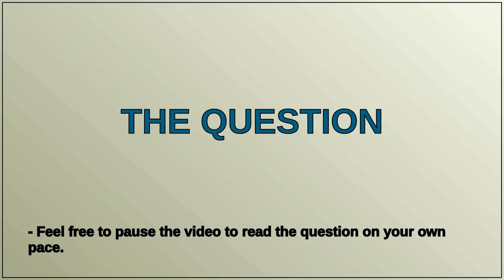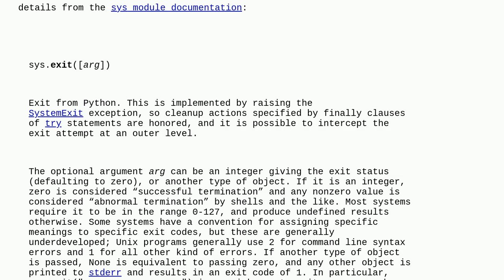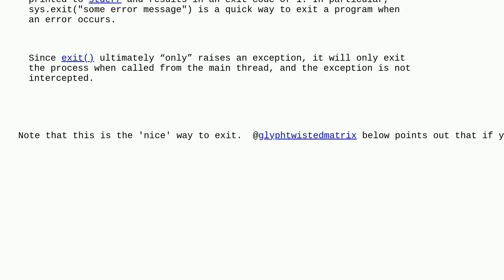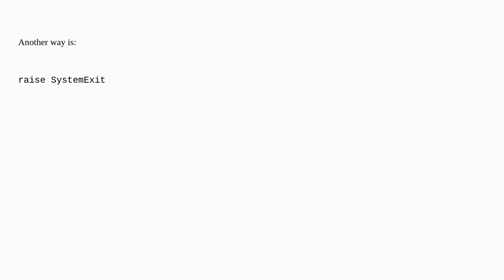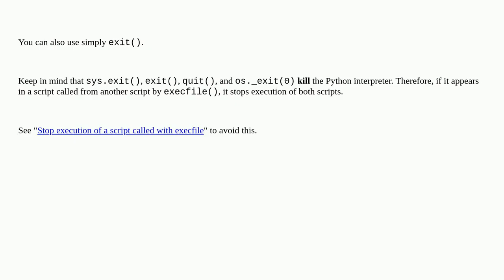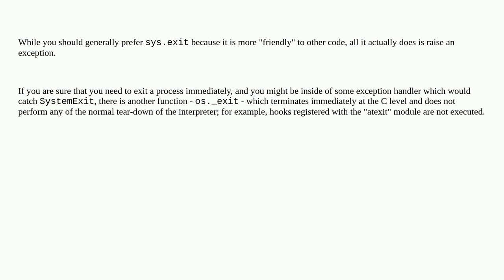How do I terminate a script?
A special thanks goes out to the community

  python termination